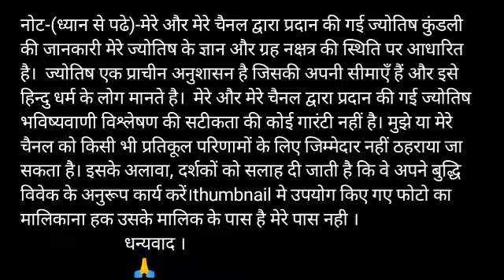27 जुलाई 2020 मीन राशि की जरूरी खास बात। Meen Rashi 27 July 2020। Aaj Ka Meen Rashifal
Mean rashi 27 July 2020 | Aaj Ka Mean Rashifal | mean rashi 27 july 2020 | Yt Purushottam

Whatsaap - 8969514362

27 जुलाई 2020 मीन राशि की जरूरी खास बात। Meen Rashi 27 July 2020। Aaj Ka Meen Rashifal

meen rashi 27 july
meen rashiphal
meen rashi Monday
meen rashi 27 July Monday
Meen rashi monthly Horoscope
meen weekly rashifal
Meen rashi monthly rashifal
Meen rashi weekly rashifal
Meen rashi yearly rashiphal
meen rashi Monday
meen rashi daily rashifal
meen rashi dainik rashifal
pieces
pieces Horoscope
pieces daily horoscope
pieces weekly Horoscope
pieces monthly Horoscope
pieces 27 july
pieces Monday
pieces 27 july Monday
Pisces yearly Horoscope
pieces today
pieces Horoscope july 2020
मीन राशि 27 जुलाई
मीन राशि 27 जुलाई सोमवार

 aaj ka rashifal Mean rashi
Aaj ka subh bhagwan Aaj kis bhagwan ki puja karen aaj ka rashifal Mean rashi
Mean rashi 27 July 2020
aaj ka Meen rashifal meen  rashi aaj ka rashifal 27 July 2020 mean rashi
Mean rashi 27 July 2020 Dainik Rashifal Horoscope Astrologyआज का मीन राशि

Mean dainik rashifal 27 July 2020
1st-Mean rashi love rashifal
2nd-Mean rashi dainik rupya paisa rashifal
3rd- Mean rashi dainik swasthay rashifal
4th- Mean dainik vyapaar vyavsay career rashifal
5th- Mean Dainik gyan shikha rashifal
मीन राशि दैनिक राशिफल 27 जुलाई 2020 -
1- मीन  राशि के दैनिक उपाय
2- मीन  राशि धन और वित्त संबंधित सारी बाते
3- मीन  राशि प्रेम संबंध प्रेम प्रसंग राशिफल
4- मीन  राशि दैनिक स्वास्थ्य से संबंधित राशिफल
5- मीन  राशि व्यापार व्यवसाय करियर जीवन राशिफल
6- मीन  राशि दैनिक राशिफल
7- मीन राशि जन्मकुंडली विशेषज्ञ

27 July meen rashi
meen rashi July 2020
Dainik Rashifal,Horoscope,Astrology
27 जुलाई मीन राशि
आज का राशिफल मीन राशि
मीन राशिफल

धन्यवाद ।